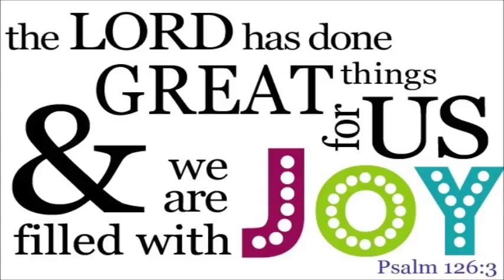THEY WANT YOU TO SIT DOWN AND SHUT UP ~ by Zeph Daniel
POD: THEY WANT YOU TO SIT DOWN AND SHUT UP